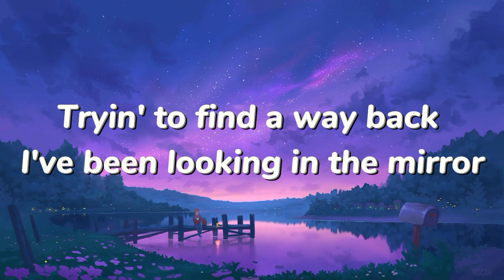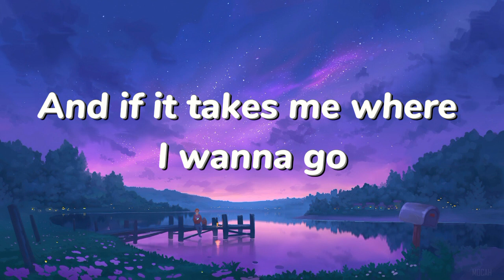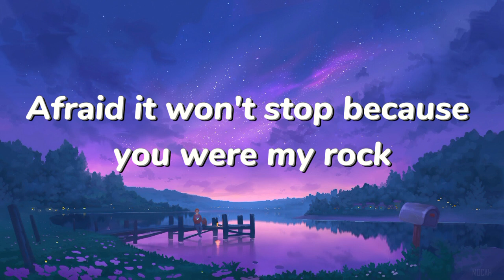James Hype - Afraid ft. Harlee (LYRICS)